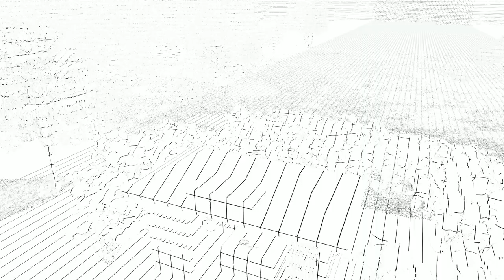Simple Tropical Mausoleum Design 6x3M EP40